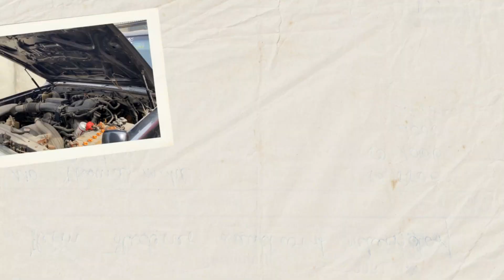GRJ79 ENGINE SWAP: TLC FUNKY 2014 (1VD-FTE) Engine Swap | Transmission Modifications | EP 2 | PAT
Welcome back to episode 2 of the GRJ79 engine swap series! This time, we’re getting hands-on with the 2014 Toyota Land Cruiser "Funky" edition as we swap in the powerful 1VD-FTE engine. The 1VD-FTE brings a new level of performance and reliability, transforming this Land Cruiser into a true powerhouse. But that’s not all—alongside the engine swap, we’re also making critical transmission modifications to ensure everything works in perfect harmony.

In this episode, you’ll get an inside look at our process, the challenges that come with fitting a new engine, and the upgrades needed to handle the torque of the 1VD-FTE. We’ll discuss parts selection, tuning for optimal performance, and our tricks for overcoming the common pitfalls in a major engine swap like this.

Join us on this transformation journey and see the GRJ79 get one step closer to becoming an off-road beast!

PAT is the expert resolve to do this right.